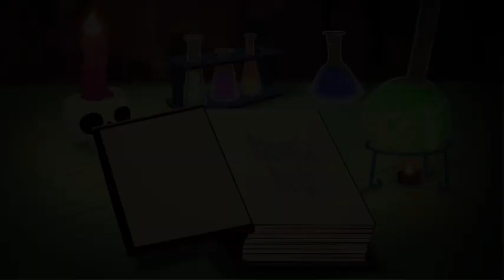Džungla Bu-gi | Monster High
Epizoda 4, Balet duhova: Primjenjujući svoje vještine opstanka iz džungle na Monster High, Jane Boolittle savlada sramežljivost kako bi prisustvovala svom prvom školskom plesu. [Croatian]